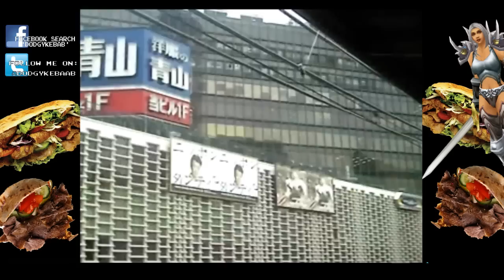Getting on a train in Shinbashi Tokyo, Japan / May 2007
Here is a video of myself and fellow Youtuber MrStu1210 catching a train from Shinbashi Station in Tokyo Japan.